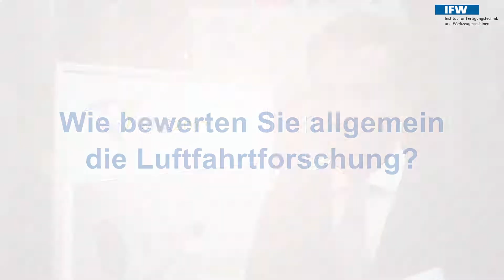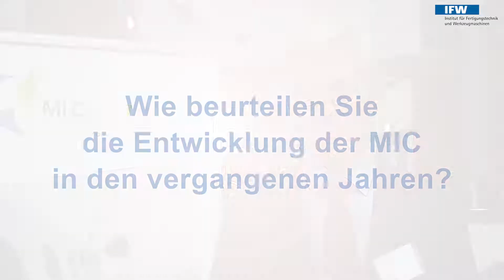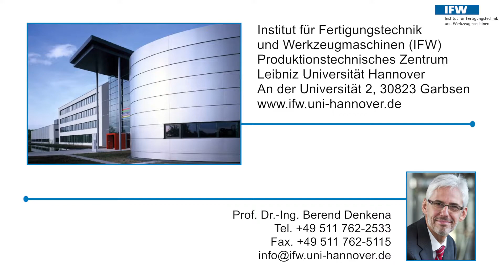MIC2017: Interviews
Am 6. und 7. Dezember 2017 fand erneut die jährliche internationale Fachkonferenz "MIC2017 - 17th Machining Innovations Conference for Aerospace Industry" am Produktionstechnischen Zentrum (PZH) der Leibniz Universität Hannover in Garbsen statt. Auch in diesem Jahr folgten rund 160 Teilnehmer aus 10 Nationen der Einladung. Organisiert wird diese hochkarätige zweitägige Fachveranstaltung in Kooperation zwischen dem Machining Innovations Network e.V. (MIN) und dem Institut für Fertigungstechnik und Werkzeugmaschinen (IFW) der Leibniz Universität Hannover.